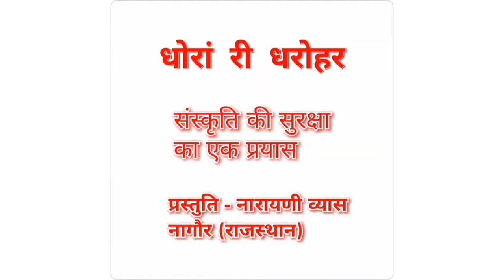जच्चा-बच्चा के नहावण की संपूर्ण विधि Jaccha baccha ke nahavan ki sampurn vidhi प्र.- नारायणी व्यास